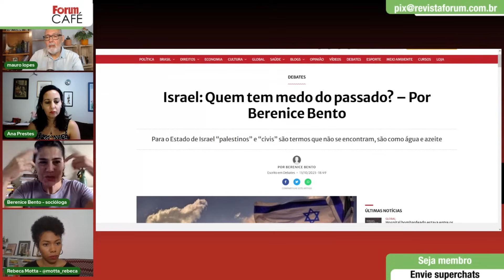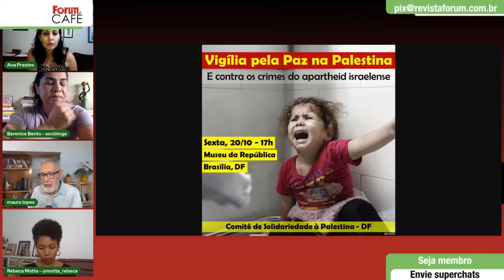Berenice Bento: “Ao contrário do que falam, existe uma forte organização LGBTQI+ na Palestina”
Berenice Bento é  professora do Departamento de Sociologia (UnB) e pesquisadora do CNPq com pós-doutorado pela City University of New York

00:00:00 - Gaza é uma prisão mas não a única; a Cisjordânia é outra